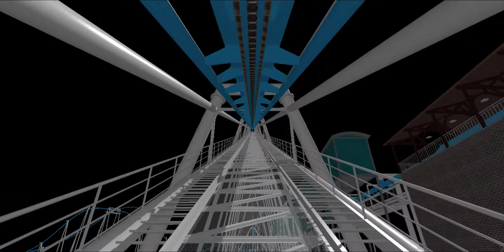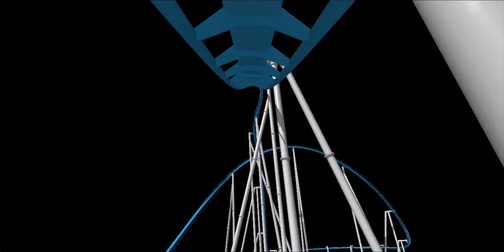Inverted Strata Coaster (NoLimits 2)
Height: 128m   420ft
Drop: 130m   426,5ft
Length: 2600m   8530ft
Speed: 180km/h   112mph
G Force: 4,7
Inversions: 4